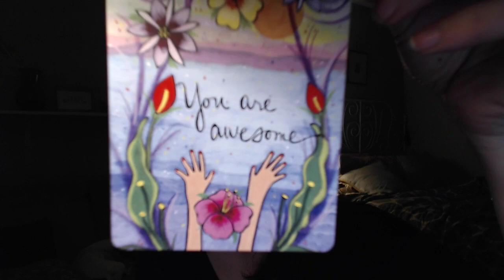The Flow of 2016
I've missed you! Thank you for patience while I focused on much needed personal projects.
Stay in the loop with what I'm working on outside of YouTube